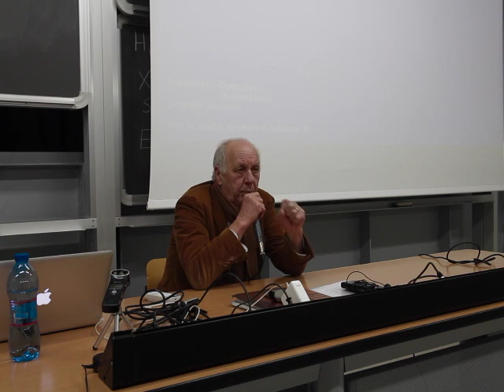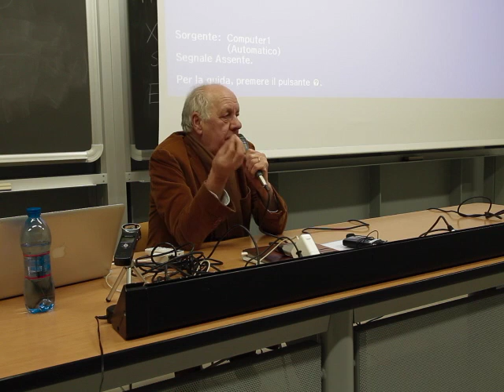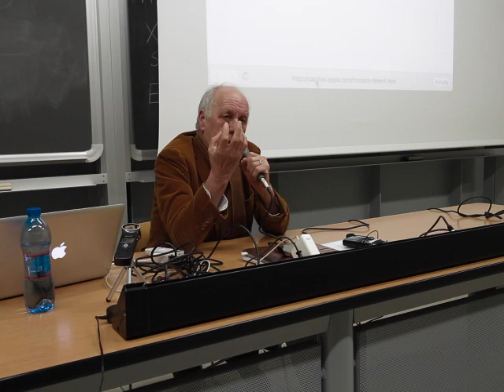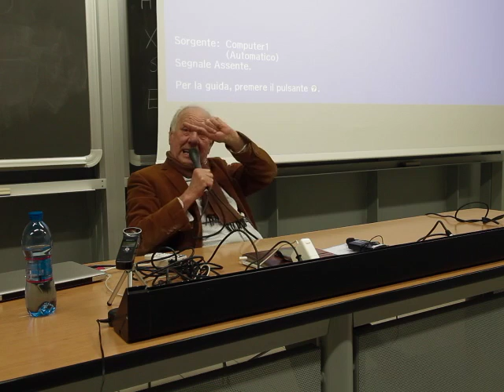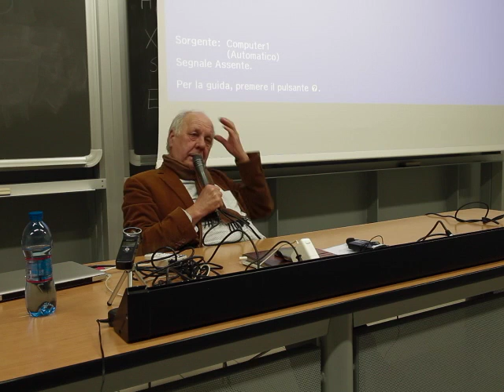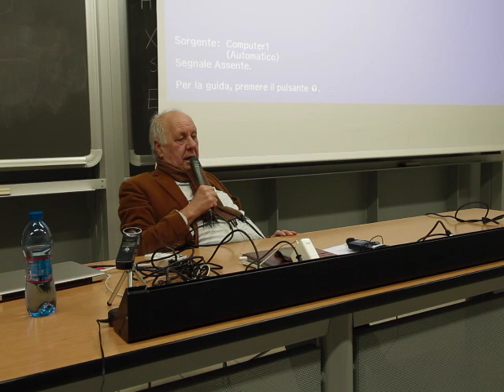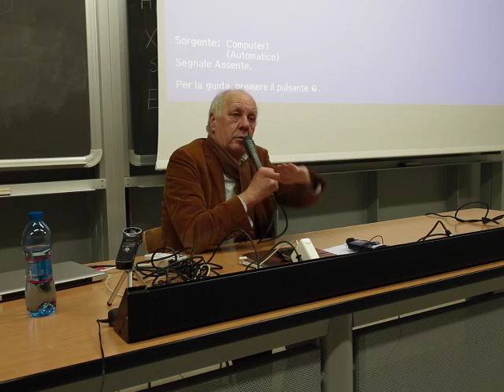Light Art e Design della Luce | Alessandro Calosci - La luce linfa del cinema